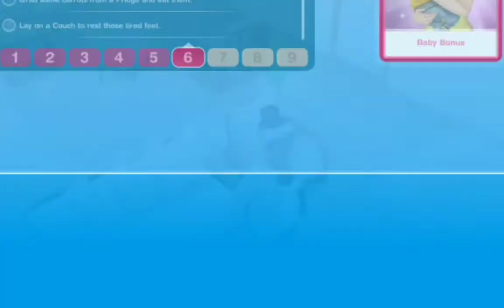The Nursery!? || Pregnancy Event Day 6 || The Sims Freeplay || Jewell Simmer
The back's are hurting! Solange receives love, attention and care from her beau while they plan out nursery ideas. Girl, boy, or unisex!?

Oh and don't forget to turn on your notifications.

Happy Simming!
XIXI
Jewell Simmer